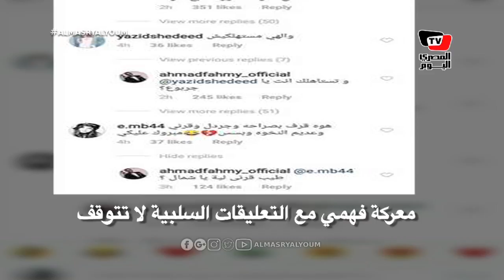ردود أحمد فهمي على معجبي هنا الزاهد تثير الجدل